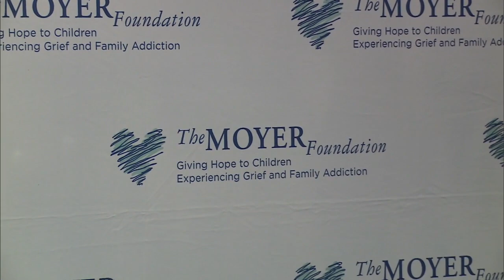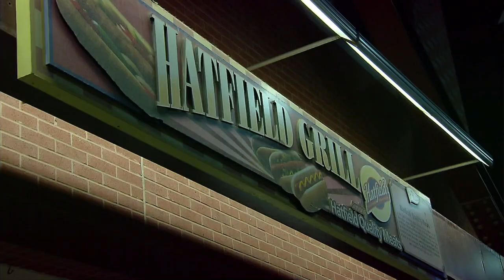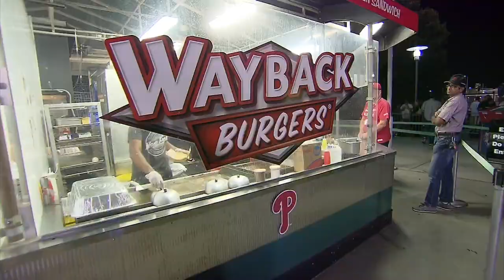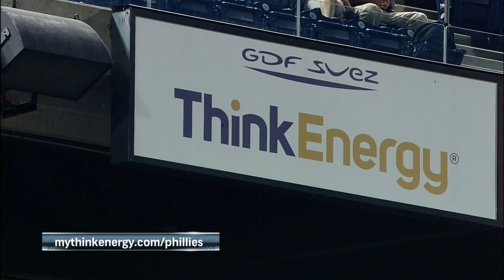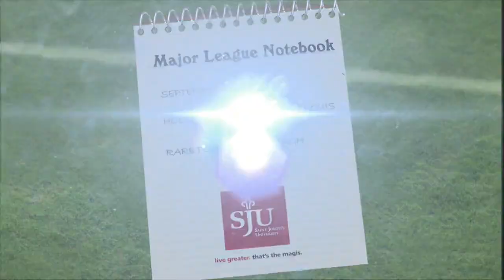WAS AT PHI - September 15, 2015